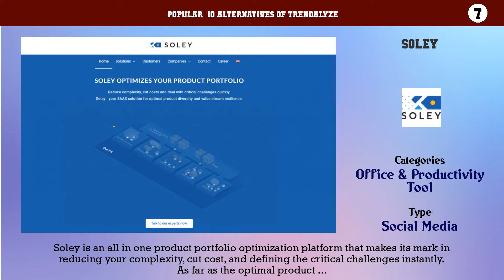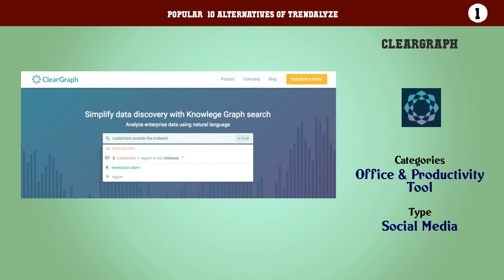Trendalyze | Top 23 Alternatives of Trendalyze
Popular  10 Alternatives of Trendalyze

10. TalentIQ
9. Precise Impression
8. indyco Explorer
7. Soley
6. Cogniteev
5. Alooma
4. ByPath
3. DataLux
2. Red Sqirl
1. ClearGraph